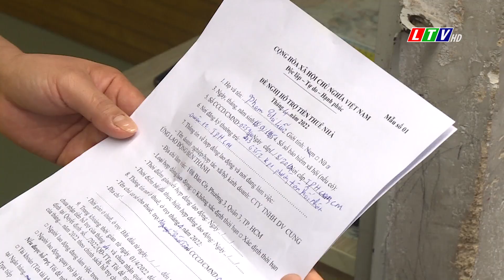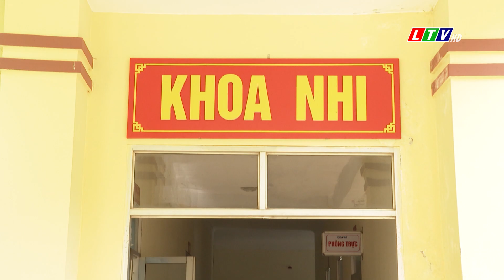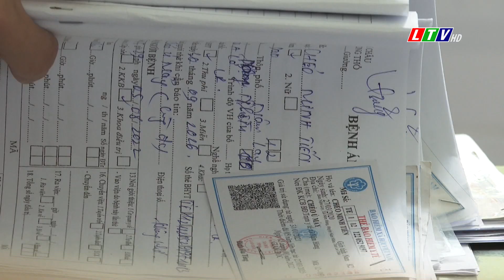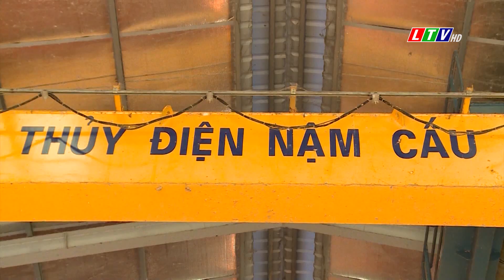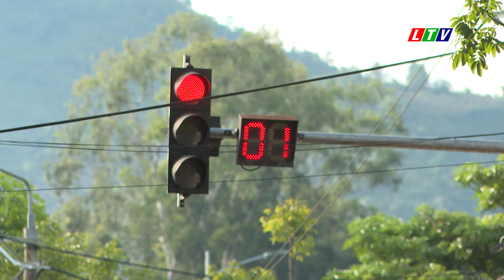Lai Châu - Tin tức thời sự trưa, ngày 15/08/2022